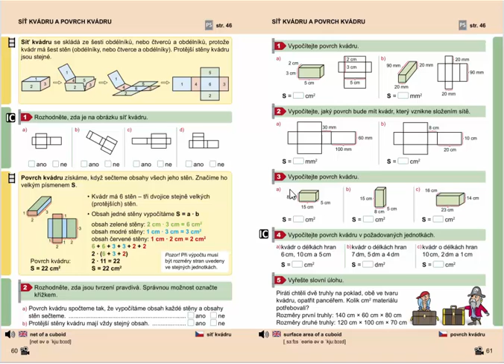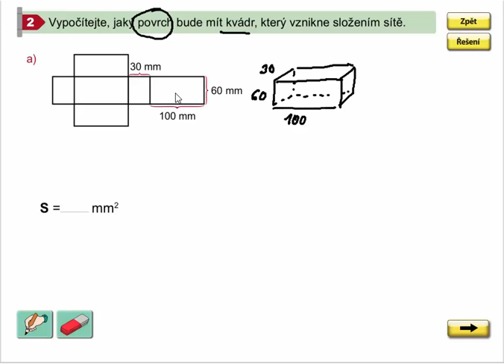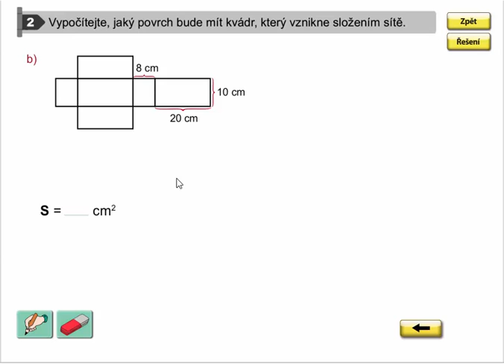Povrch kvádru (výpočet), Geometrie pro 4.ročník, str. 61, cv. 2